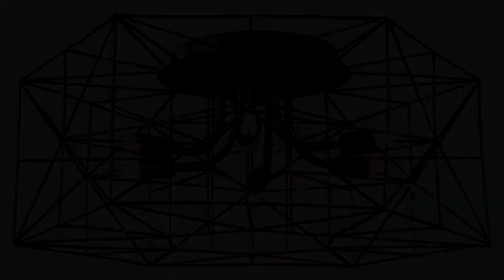Накладной светильник Lussole LSP-9930 - видеообзор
Divine-light.ru представляет видеообзор товара накладной светильник Lussole LSP-9930.